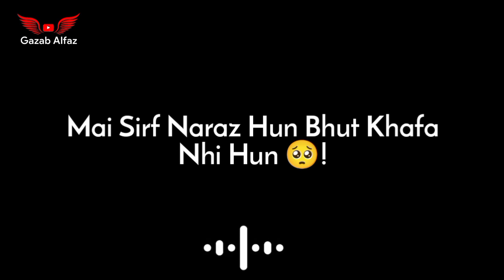Usne Mujhe Chor Diya Hai 😞 | 🥺 Broken Heart Shayari Whatsapp Status | Sad Shayari | Gazab Alfaz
Title : Usne Mujhe Chor Diya Hai 😞 | 🥺 Broken Heart Shayari Whatsapp Status | Sad Shayari | Gazab Alfaz

Ky Usne Mujhe Chor Diya Hai
Mera Dil Tood Diya Hai
Aur
Mein Rooz Dua Mangta Hun Marne Ki
Lagta Hai Khuda Ne Bhi Sunna Chor Diya Hai
Aur
Mein Naraz Hun Bhut Khafa Nhi Hun
Mein Sirf Majbur Hun Bewafa Nhi Hun
Aur
Ye jo Tere Samne Hai Zinda Lash Hai
Or Tujhe Lagta Hai Mein Mara Nhi Hun